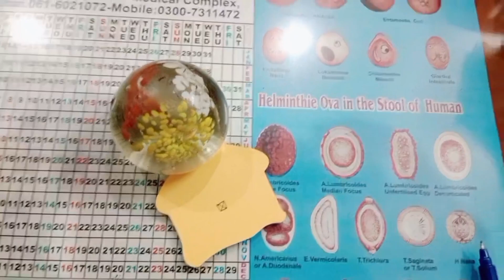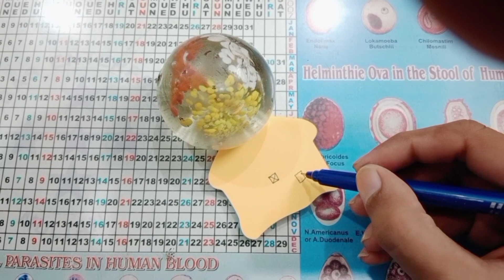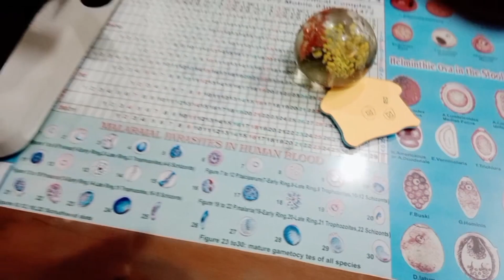Crystals in urine || kidney stones|| calcium oxalate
These crystals may stick together and form a solid mass a kidney stone Oxalate is one type of substance that can form crystals in the urine.
This can happen if there is too much oxalate too little liquid and the oxalate sticks to calcium while urine is being made by the kidneys.